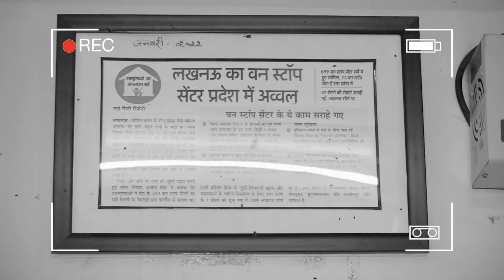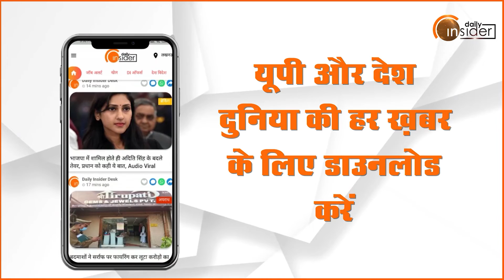One Stop Centre ने ठाना है, Child Labour को हराना है